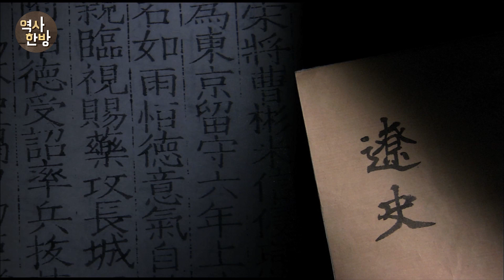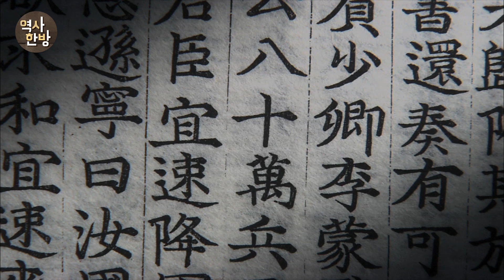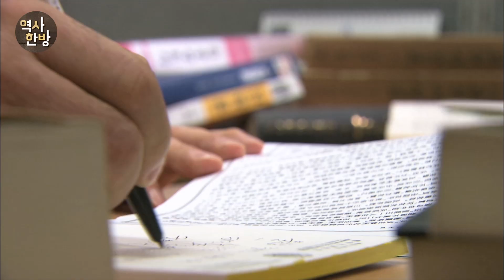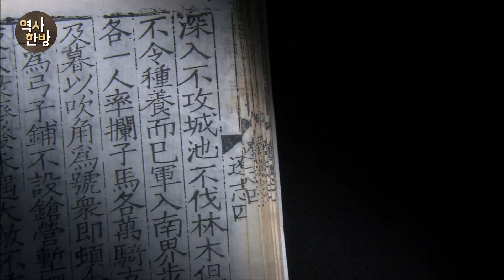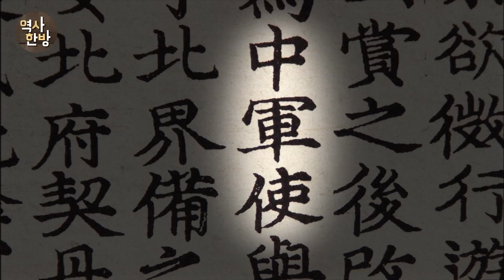영상한국사 I 021 서희, 목숨을 걸고 협상장에 들어서다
거란의 협상 대표인 소손녕은 협상을 위해 찾아온 상대방에게 절을 강요하는 상식 밖의 행동을 했다. 이것이 침략군과 맞서야 하는 현실이었다. 그들의 요구에 따르는 것은 처음부터 고려가 굴복한다는 것을 의미했다. 서희는 거듭된 거란의 압박에도 불구하고, 절을 거부한 채 숙소로 돌아와 한 발자국도 움직이지 않았다. 자칫 협상 자체가 무산되고, 목숨까지 빼앗길 수도 있었다. 그러나 제대로 된 협상을 위해 서희는 결코 물러설 수 없었다. 마침내 소손녕은 고집을 꺾었다. 두 사람은 뜰에서 마주 절을 한 후, 양국을 대표하는 대등한 자격으로 협상을 시작했다.